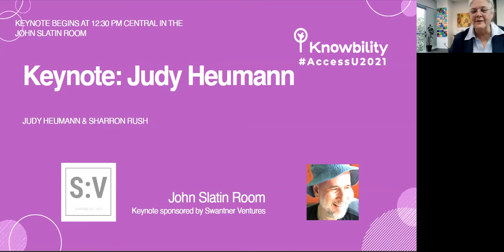Judy Heumann: An Interview with a Disability Rights Icon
Join us for a lively review of Judy's accomplishments as a passionate advocate for the civil rights of people with disabilities.

Keynote Address: AccessU - May 20, 2021

Judith Heumann is an internationally recognized leader in the disability community and a lifelong civil rights advocate for disadvantaged people. She has been appointed Special Advisor for International Disability Rights at the U.S. Department of State. She previously served as the Director for the Department on Disability Services for the District of Columbia, where she was responsible for the Developmental Disability Administration and the Rehabilitation Services Administration.

From June 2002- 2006, Judith E. Heumann served as the World Bank's first Adviser on Disability and Development. In this position, Heumann led the World Bank's disability work to expand the Bank's knowledge and capability to work with governments and civil society on including disability in the Bank discussions with client countries; its country-based analytical work; and support for improving policies, programs, and projects that allow disabled people around the world to live and work in the economic and social mainstream of their communities. She was Lead Consultant to the Global Partnership for Disability and Development.

From 1993 to 2001, Heumann served in the Clinton Administration as the Assistant Secretary for the Office of Special Education and Rehabilitative Services in the Department of Education. Heumann was responsible for the implementation of legislation at the national level for programs in special education, disability research, vocational rehabilitation and independent living, serving more than 8 million youth and adults with disabilities.

For more than 30 years, Heumann has been involved on the international front working with disabled people's organizations and governments around the world to advance the human rights of disabled people. She represented Education Secretary, Richard Riley, at the 1995 International Congress on Disability in Mexico City. She was a US delegate to the Fourth United Nations World Conference on Women in Beijing, China. She has been active with Disabled Peoples' International, Rehabilitation International and numerous Independent Living Centers throughout the world. She co-founded the Center for Independent Living in Berkeley California and the World Institute on Disability in Oakland California.

Heumann graduated from Long Island University in 1969 and received her Masters in Public Health from the University of California at Berkeley in 1975. She has received numerous awards including being the first recipient of the Henry B. Betts Award in recognition of efforts to significantly improve the quality of life for people with disabilities. She has received an Honorary Doctorate of Humane Letters from Long Island University in Brooklyn, an Honorary Doctorate of Public Administration from the University of Illinois, Champaign, and an Honorary Doctorate of Public Service from the University of Toledo.

In November 2020, Judy won a Critics' Choice Award for Most Compelling Living Subject of a Documentary for her involvement in the Netflix documentary, CRIP CAMP, which was produced by Barack and Michelle Obama.

- IMDb Mini Biography By: Gravity Squared Entertainment